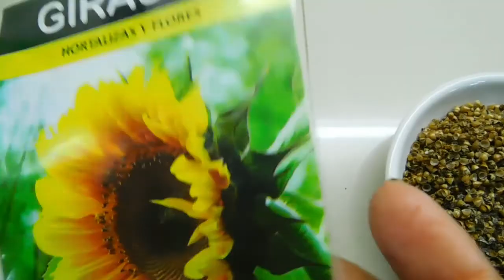🇵🇪SEMILLAS DE PERU🌱